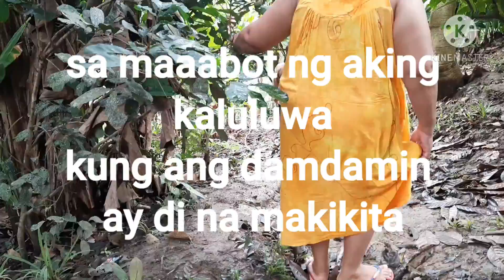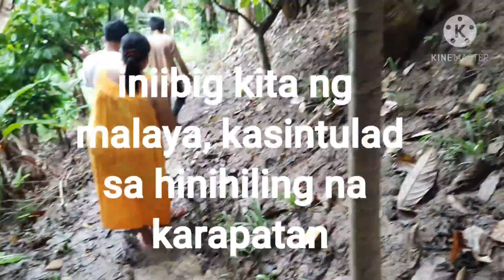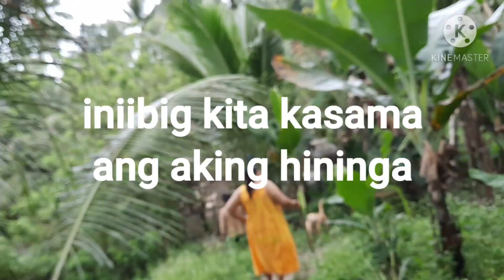Gaano Ba Kita Ka Mahal?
Loving couple creates happy family.